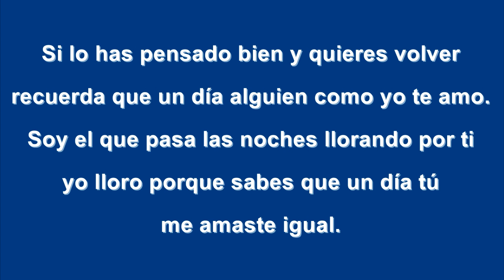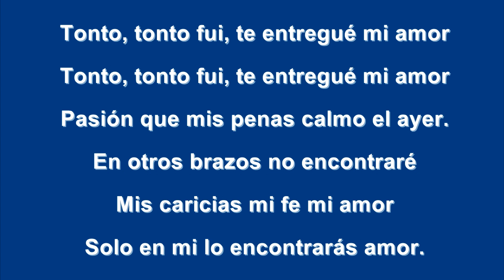Raíces de Jauja - Alguien Como Yo (Saya)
Raíces de Jauja - Alguien Como Yo (Saya) con Letra.